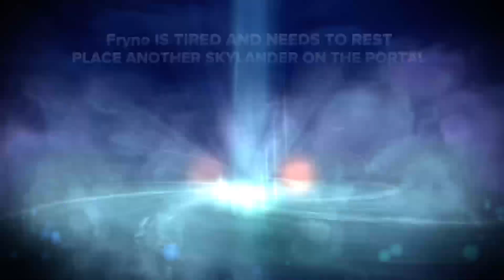Grandpa Deer : Skylanders Swap Force part 10